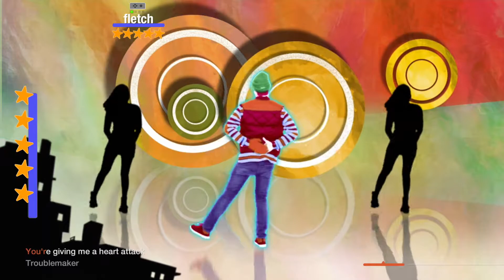Just Dance (Unlimited): Troublemaker - Olly Murs fr. Flo Rida (Nintendo Switch)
Just Dance Unlimited Full Game Play Of Song: Troublemaker. This song is available via Just Dance Unlimited!